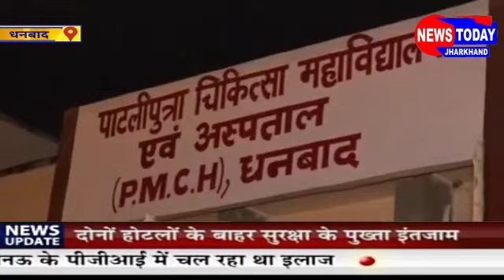डॉक्टर और पुलिस में झड़प,डॉक्टर ने लगाया पुलिस पर जूता से पिटाई का आरोप